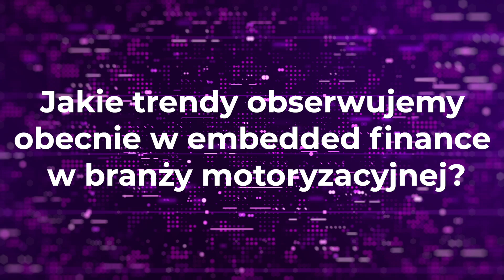Arkadiusz Zaremba, OtoMoto Pay o trendach w embedded finance w branży motoryzacyjnej